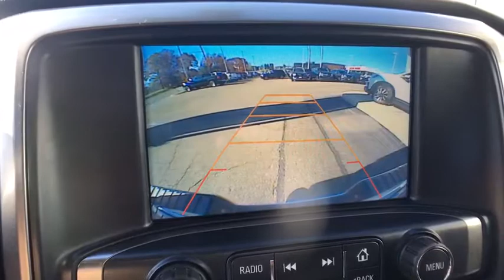2017 Chevrolet Silverado_1500 Vestal, Binghamton, Ithaca, Johnson City, Big Flats, NY A84895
Deep Ocean Blue Metallic Used 2017 Chevrolet Silverado_1500 available in Vestal, New York at Miller Auto Team. Servicing the Binghamton, Ithaca, Johnson City, Big Flats, NY area.